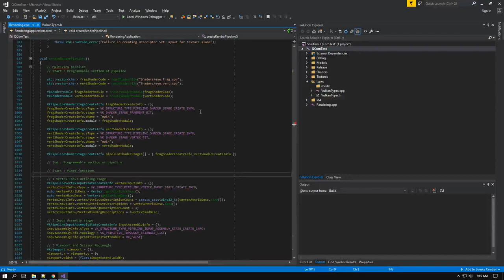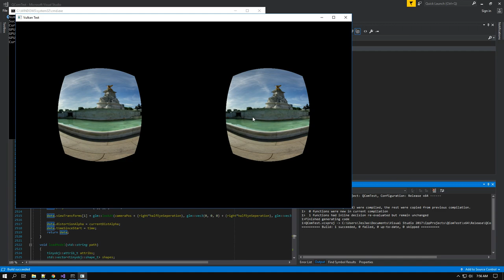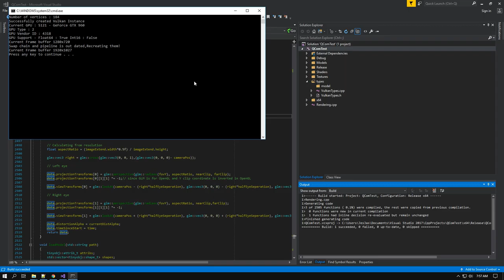Vulkan Graphics API - Pincushion and Barrel Distortion Simulation - VR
This is a Multiview rendering test that i did using Vulkan Graphics API using C++ .
This is just an experiment while learning Graphics and Rendering Programming using Vulkan API